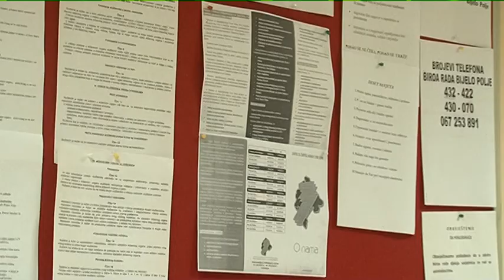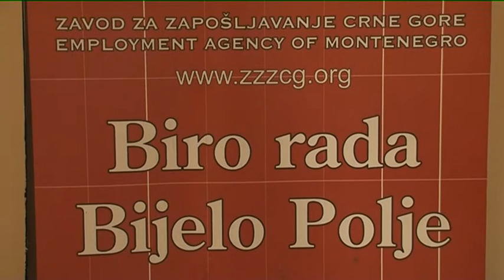TV SUN MN, Prilog biro rada visokoskolci 26 10 2015